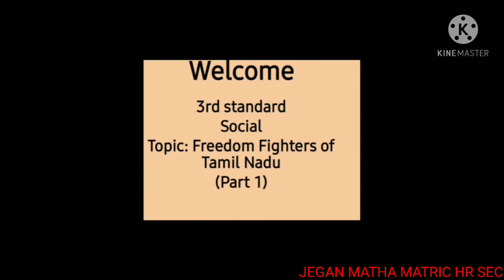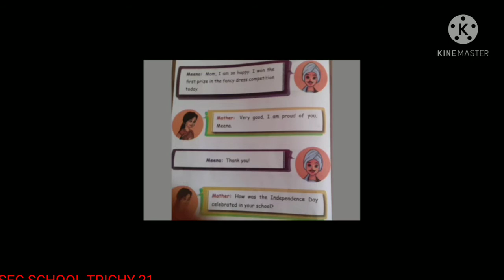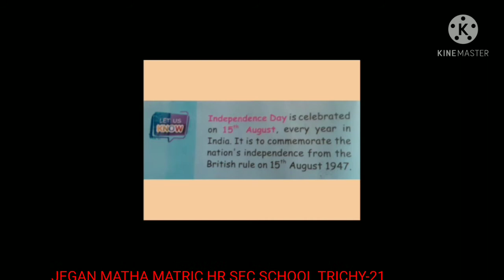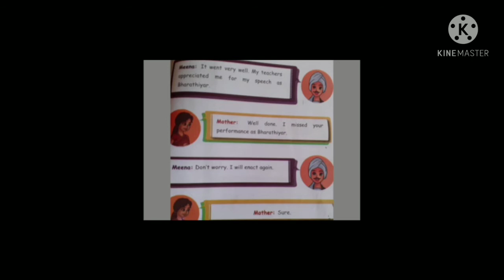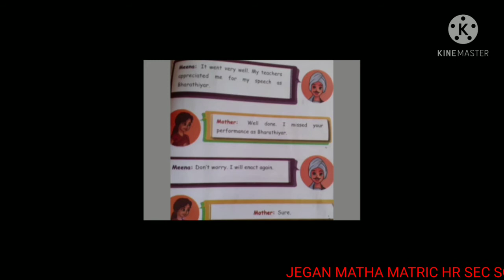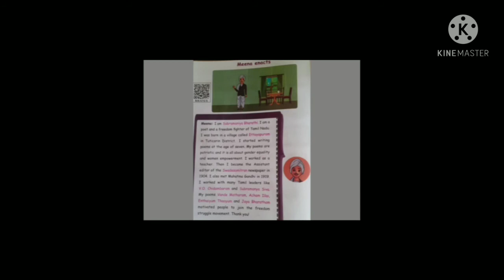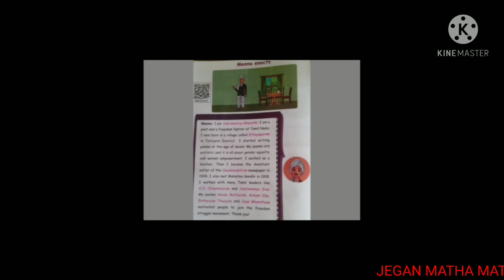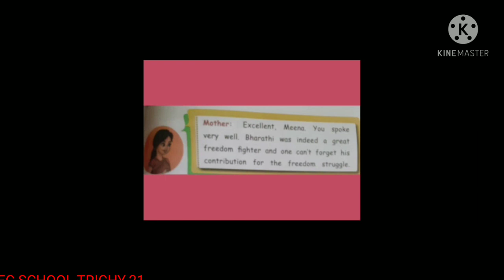STD lll SOCIAL - FREEDOM FIGHTERS OF TAMILNADU (PART 1) 29.03.21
STD lll SOCIAL - FREEDOM FIGHTERS  OF TAMILNADU  (PART 1)